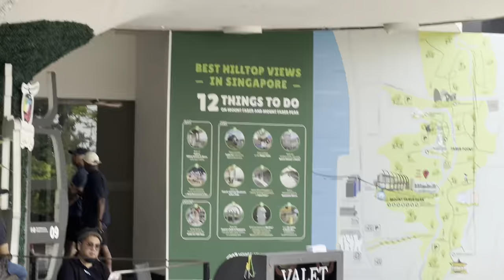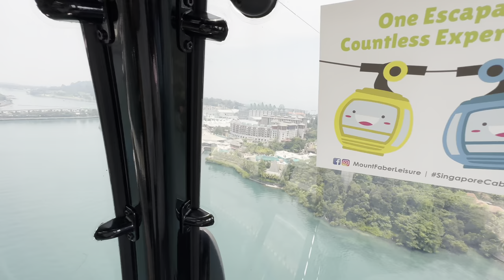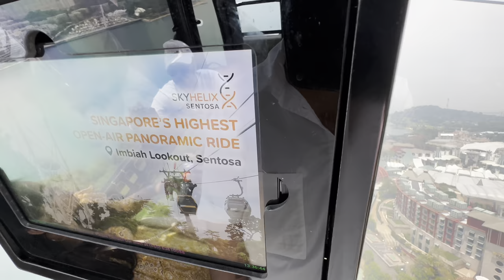Singapore Sentosa Cable Car Experience - Sentosa Island ❤️[2023]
Hi Guys,
We availed the iconic cable car ride from Mount Faber to reach Sentosa Island. Its was a beautiful and indeed incredible experience to witness splendid views from above. We did try our best to capture Singapore beauty.